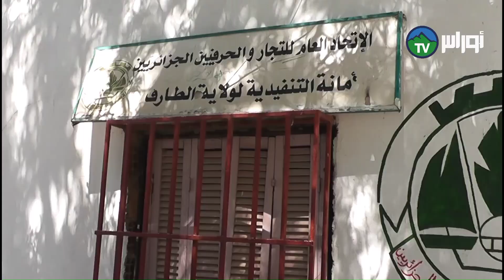ولاية الطارف اضراب ليوم واحد لناقلي الحافلات خط القالة / عنابة للمطالبة بتجسيد انشغلات مهنية.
ولاية الطارف.
اضراب ليوم واحد لناقلي الحافلات خط القالة / عنابة للمطالبة بتجسيد انشغلات مهنية..
محمد الرشيد قوبع